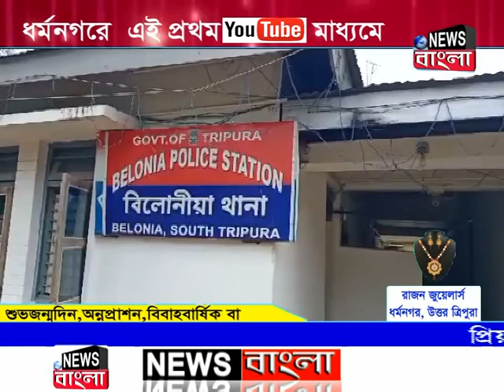রেলে কাটা পড়ে মৃত্যু এক ব্যক্তির